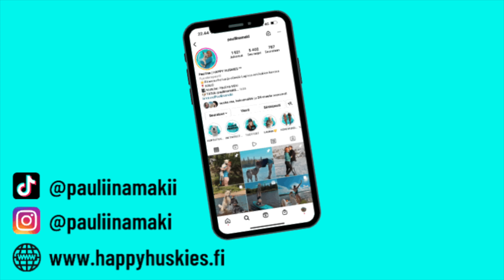LIFE UPDATE | nielurisaleikkaus & koiranpentuja